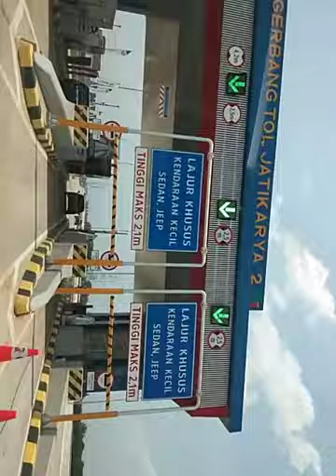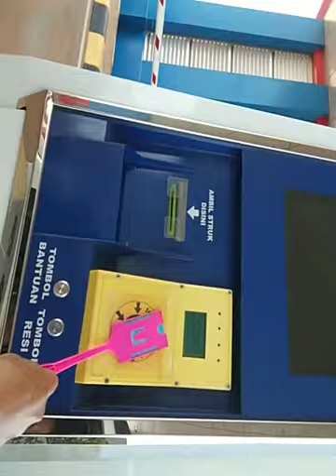Tes uji coba tol Cimanggis- Cibitung GRATIS seksi 1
mencoba tes tol cimanggis dari alternatif cibubur.. cuma 3 menit